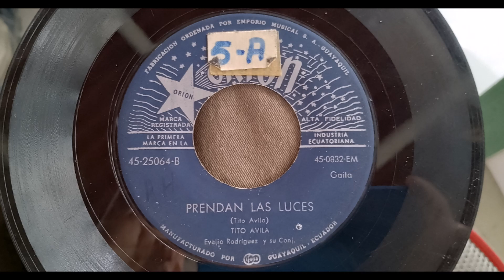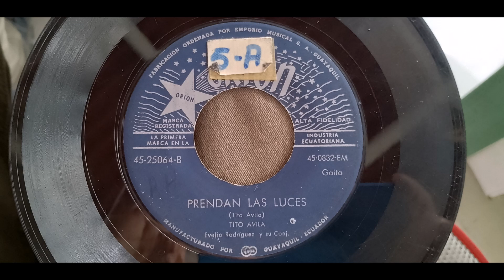TITO AVILA == PRENDAN LAS LUCES